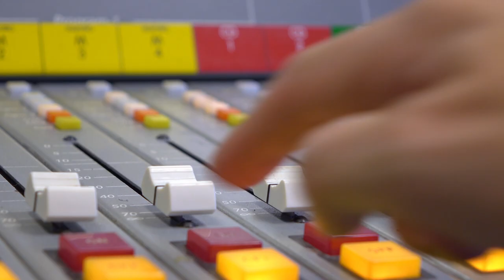Boy Catches Alligator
ROACH SHOW - A Palm Coast boy gets the surprise of his life.  And he loses more than his bait.